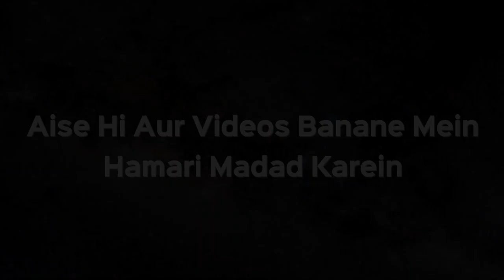Miya Biwi Ka Khula Hone Ke Baad Kya Aadmi Ko Dahej Wapas Karna Hoga? | Shaikh Kifayatullah Sanabili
Miya Biwi Ka Khula Hone Ke Baad Kya Aadmi Ko Dahej Wapas Karna Hoga? | Shaikh Kifayatullah Sanabili | iPlus TV